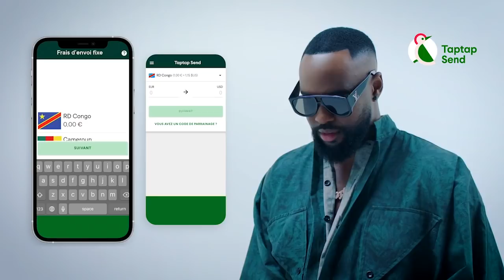FERRE GOLA Répond Sur Les Provocations De FALLY IPUPA Album Esimbi Té Okomi Ko Luka Ba Emission